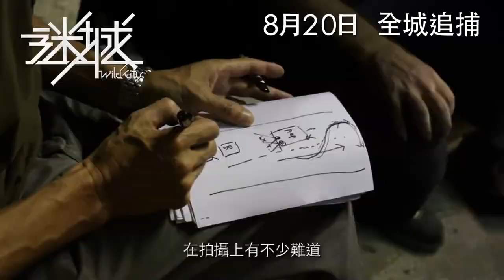Ringo Lam's 'Wild City' - Making of (2015)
Ringo Lam on the set of 'Wild City' (2015).

I do not claim ownership to any of these contents nor receive monetary gains.